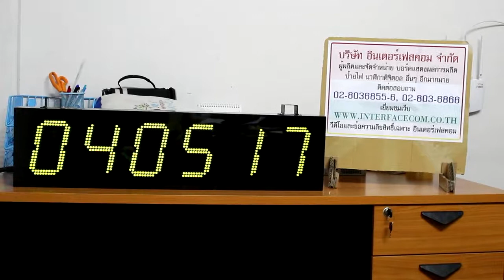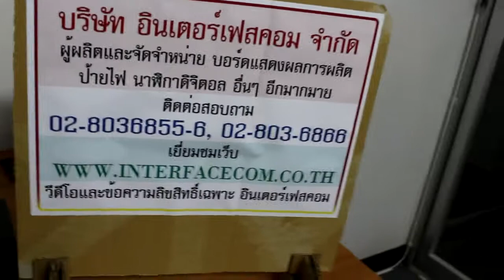366 รีวิว นาฬิกาดิจิตอล สีเขียว DIGITAL CLOCK GREEN รุ่น 406A